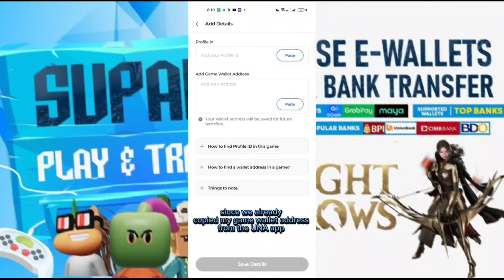E4C: FINAL SALVATION (EN/BETA) 2024 Online-MOBA Game Android-Gameplay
⭕Game-Info:

►Genre: MOBA

►Size: 237MB

►Server-status: BETA

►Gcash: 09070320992